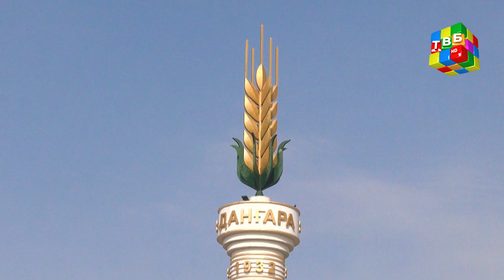Анонс - Наврӯзи Данғара